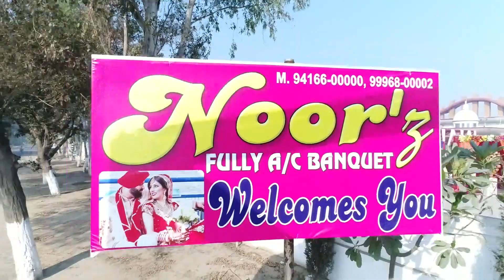Wedding Beautiful Entry2019 (Kamboj Photography Dhand)